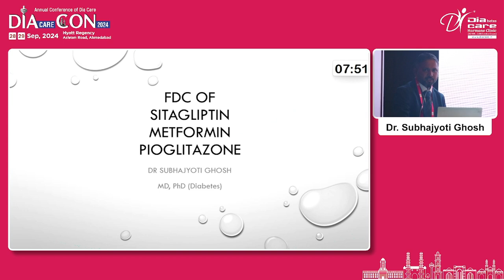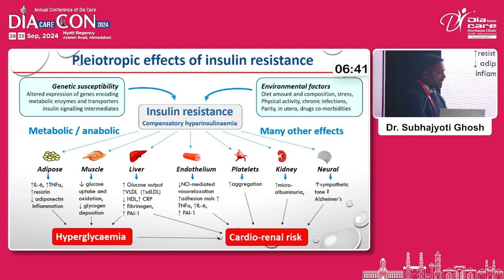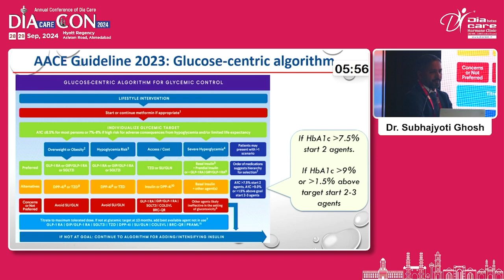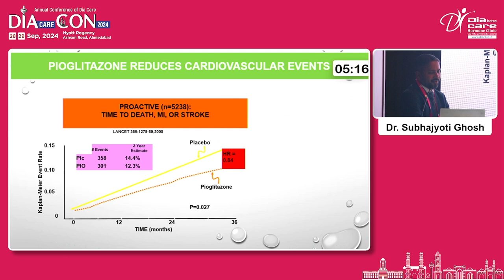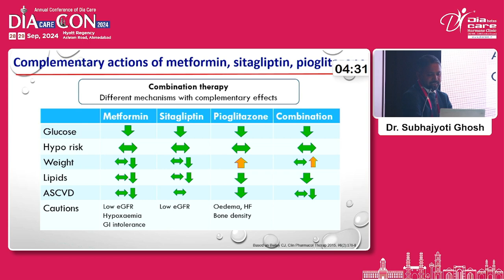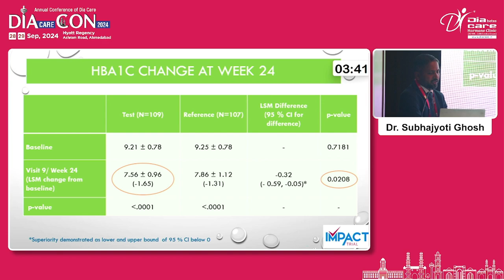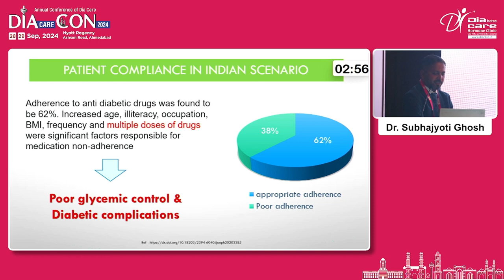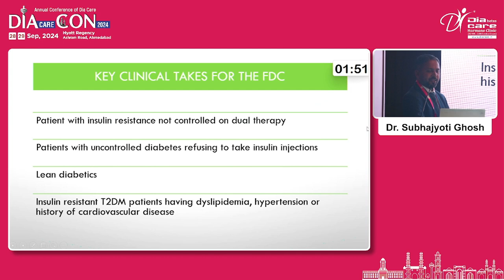Day 1 Dr R M Shah Hall Case Based Example 06 dr subhajyoti